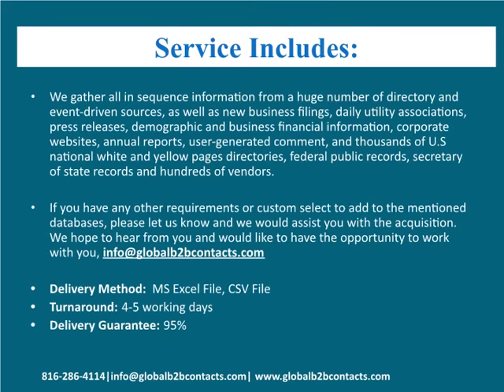Finland Wine, Beer & Spirits Email List